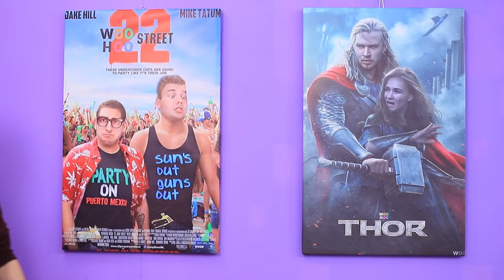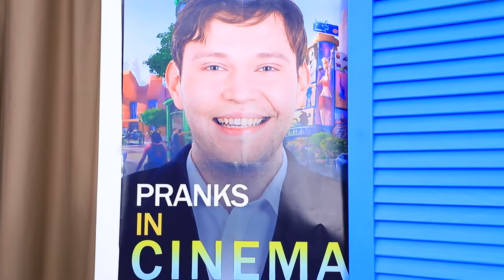11 Ways to Sneak Snacks into the Movies!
Are you going to the cinema and want to take snacks with you? Then watch the new video! We have a lot of life hacks for such cases!